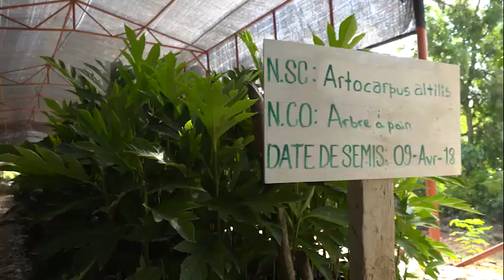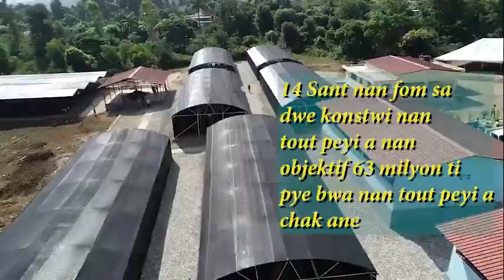Haiti Reboisement - 3eme centre de germoplasme et de propagation vegetale a Marfranc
President Jovenel Moise inogire 3eme centre de germoplasme et de propagation vegetale a Marfranc. Info